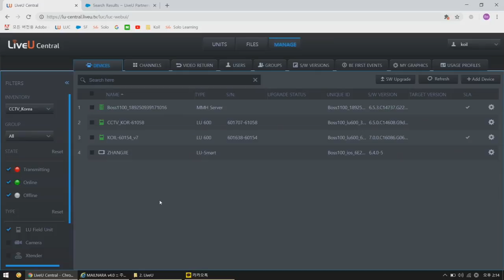Roy Hasson Live Stream